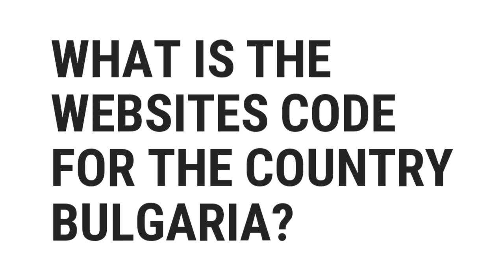What Is The Websites Code For The Country Bulgaria? | Top Quizzes Online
What Is The Websites Code For The Country Bulgaria?

░▒▓█ 𝕎𝕖𝕝𝕔𝕠𝕞𝕖 █▓▒░

 ░▒▓█ 𝕋𝕒𝕘𝕤 █▓▒░

quiz,
how,
what,
where,
why,
who,
when,
which,
can,
shall,
may,
will,
must,
could,
should,
might,
would,
ought,
to,
much,
many,
have,
was,
make,
know,
has,
do,
go,
get,
give,
watch,
change,
be,
is,
are,
for,
on,
in,
best,
most,
popular,
top,
quizzes,
online,
questions,
and,
answers,
or,
of,
about,
test,
the,
by,
at,
from,
into,
until,
under,
behind,
between,
had,
next,
front,
above,
below,
left,
right,
up,
down,
along,
been,
over,
off,
around,
near,
far,
long,

░▒▓█ ℍ𝕒𝕤𝕙𝕥𝕒𝕘𝕤 █▓▒░